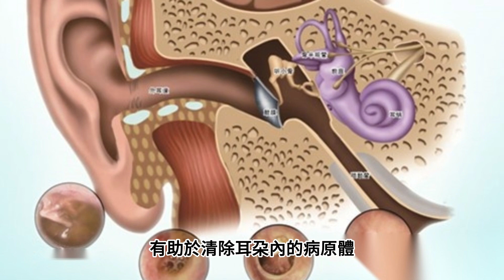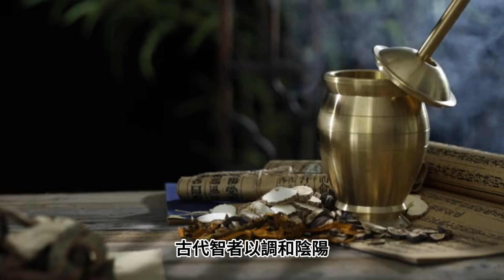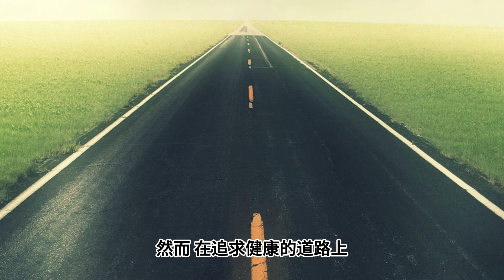【耳朵 發炎 】香葉抗菌神奇：耳朵 發炎，耳朶 感染的剋星 !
【耳朵 發炎 】香葉抗菌神奇：耳朵 發炎，耳朶 感染的剋星 ! -香葉，這位多才多藝的植物，除了在廚房中擔任美味料理的主角外，更因其卓越的醫學價值而贏得了人們的熱愛。其中，香葉以其治療耳朵 發炎 ，耳朶 感染的功效而備受青睞，成為耳朵健康的理想選擇。 香葉的抗菌和抗發炎性質使其在耳朵 發炎 耳朶感染的治療中顯得極為有效。這種植物所含有的天然成分具有殺菌功效，有助於清除耳朵 發炎內的病原體，同時還能減輕耳朵 感染帶來的疼痛和不適。這種溫和而有效的治療方式使得香葉成為了人們在面對耳朶  發炎問題時的首選。

芳香療法源遠流長，古人的芳香療法體現了對大自然的敬畏和對花草植物的深刻認識，同時也反映了對身心靈平衡的追求。古代智者以調和陰陽、調理精氣、糾正臟腑偏差為主要手段，芳香療法是其中的一個方面。感謝先人神農聖醫的恩德，他的發現讓我們得以認識到百草的奇妙之處，香葉為我們敞開通往耳朵 發炎療愈的健康之門，給大家帶來了身心的淨化和滋養。

然而，在追求健康的道路上，香葉不僅僅是單一食療的良方，上天賦予給人類更多的療癒身心的天然力量以及各種症狀預防的潛在性，大家可以察看本頻道中的播放列表欄目(Playlists) ，或者點開以下文字區的鏈接瞭解更多。在這個節奏快速的時代，我們的工作和生活所帶來的心理壓力往往對身心造成傷害。古人認爲“藥補不如食補，食補不如神補”，強調飲食對於養生的重要性，食物中的營養成分可以更有效地滋補身體。 古人更注重培養心靈和精神層面的修養。通過冥想、靜坐、養神等方法，保持內心的寧靜和平衡，可以獲得更深層次的養生效果。用最佳的心態應對外界的壓力和挑戰，從而減少焦慮和困擾。樂觀的心態有助於良好的氣血運行，健康的精神狀態是擁有健康身體的基石，讓耳朵 發炎，耳朶 感染的問題消失，祝願大家活出健康自然美!